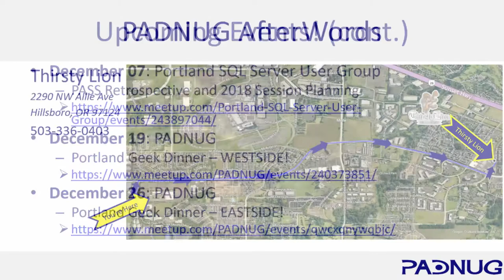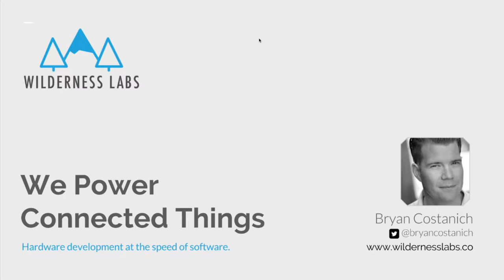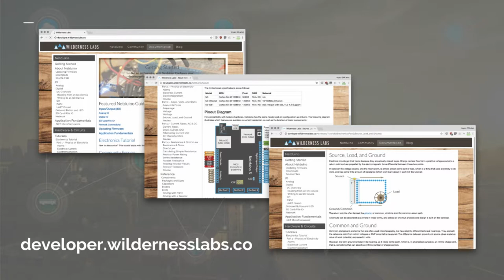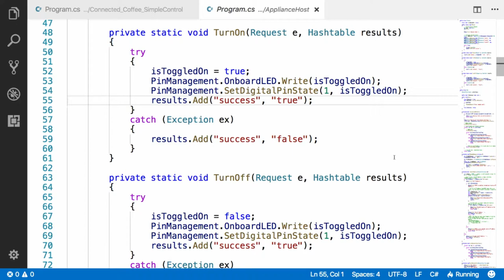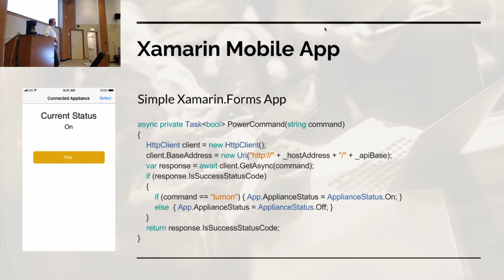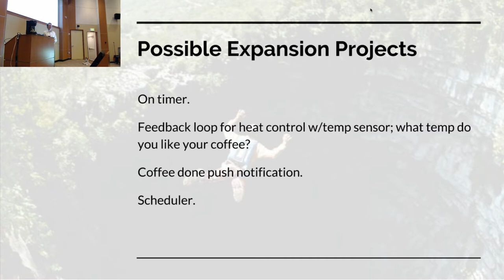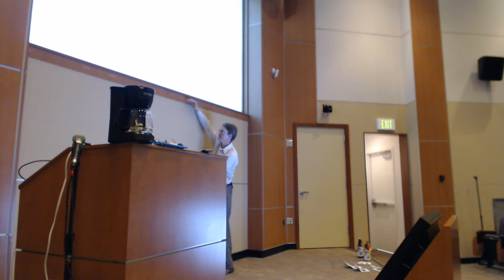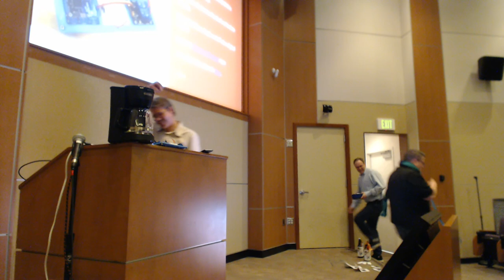Bryan Costanich: Hacking Coffee Maker; Building Connected Appliance w/ Netduino!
Netduino is back!

Join Bryan Costanich (formerly of Xamarin) as he walks through hacking a coffee maker into a connected appliance using Netduino. Netduino, recently acquired and relaunched by Wilderness Labs is getting a new life as a brain for connected things developers that want to be able to use .NET to build connected IoT hardware!